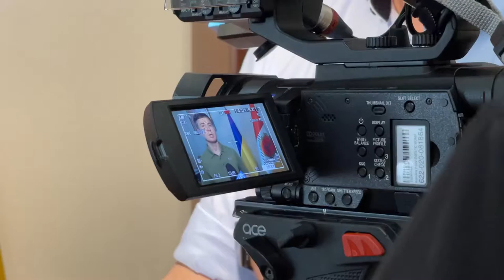Iнтрерв‘ю журналісту польської телекомпанії TVP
В Одесі будут відкриті деякі заклади культури, насамперед - театри.  Основна вимога: можливість швидкої евакуації та наявність на території або поряд сховища. Про це в інтрерв‘ю журналісту польської телекомпанії TVP сказав в.о. заступника Одеського міського голови Олег Бриндак.
За словами Бриндака, це - ще один крок на шляху до відновлення життєдіяльності в країні та місті зокрема.
«Культура має неоціненне значення, насамперед - у воюючій країні. Адже надзвичайно важливим є підтримання морального духу українців, і культура грає в цьому важливе значення», сказал Олег Бриндак.